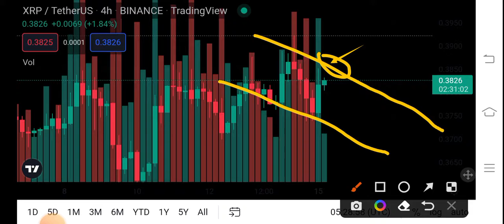XRP Price Analysis Prediction! XRP Price Prediction! XRP News Today